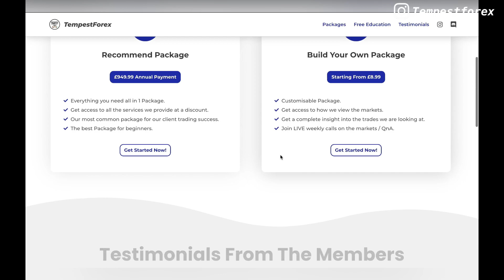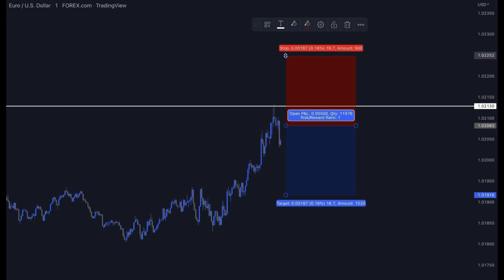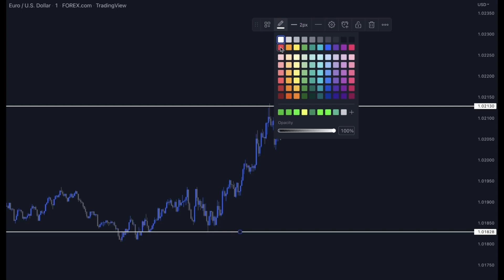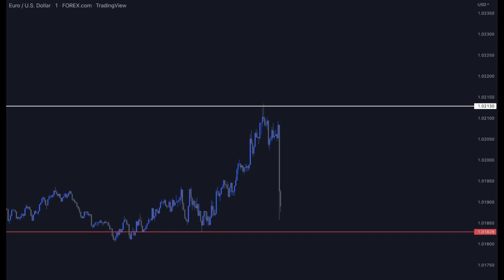THE BEST WAY TO TRADE FOREX EVER (PROOF)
in this video we show you our style of trading which we believe to be the best way to trade forex

we have many options to help advance your trading such as copying our trades, weekly calls with us, analysis and MORE.